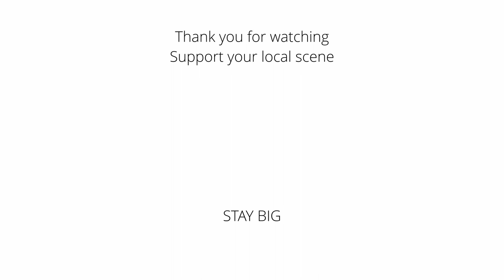BIG BOIS SCENETALKERS: Kevin (Locracy) & Kenny (Anchorage)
0:00 Intro
0:10 Big Clap
0:11 Introduction
3:10 die Wiener Metal-Szene feiert Diversität (?)
9:00 Intoleranz in im Alltag als Einstieg in die Metal-Szene?
11:17 Metal: a white guys‘ game?
13:26 Rassismus in der Volkschule und die religionsfreie Metal-szene
19:21 der „Bad Wolves-Spezialist“ und True „Black“ Metal
26:24 Wiener Metal-Szene als Savehafen?
31:59 Wie kann ein Diskurs starten?
45:01 Abschluss-Statements und Verabschiedung
47:32 Outro

Dawes, Laina: What are You Doing Here? A Black Woman’s Life and Liberation in Heavy Metal, USA: Bazillion Points, 2013

One love.